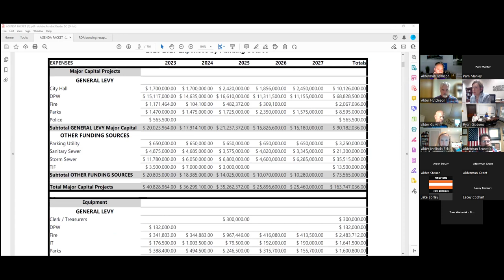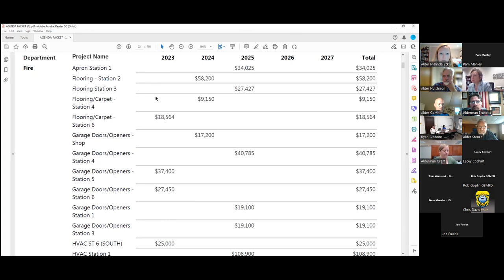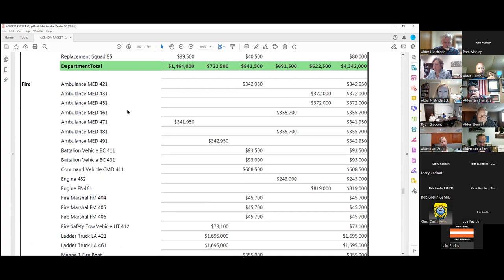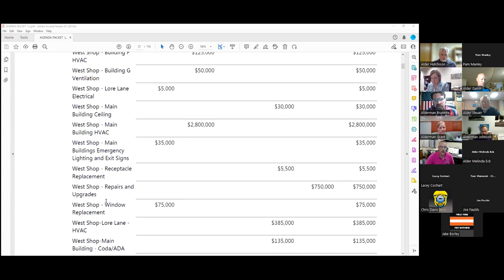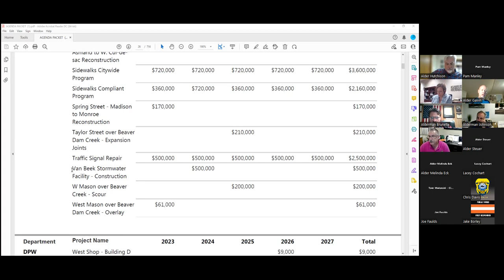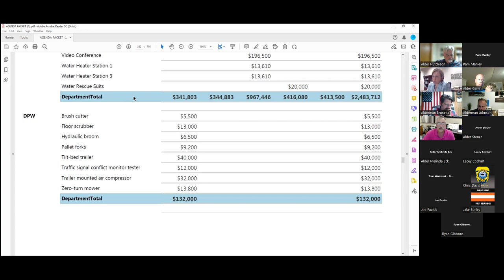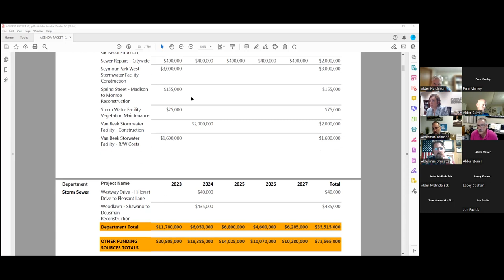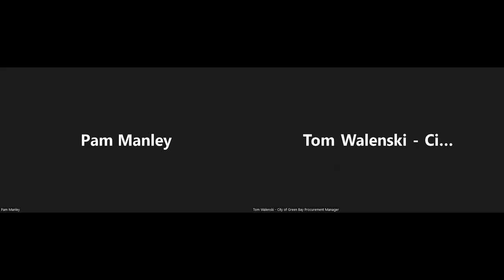Finance Committee 10-11-2022